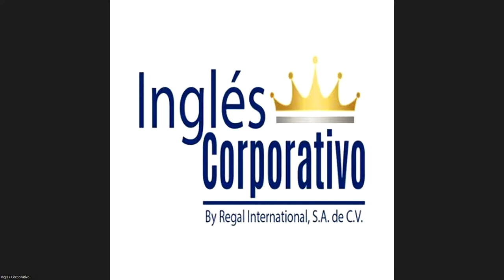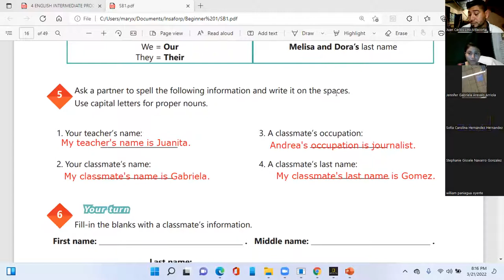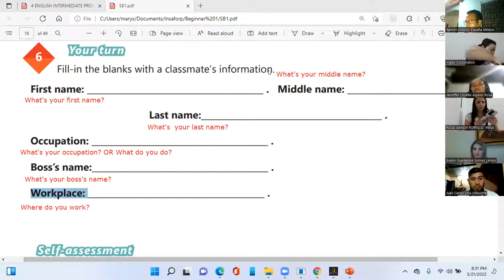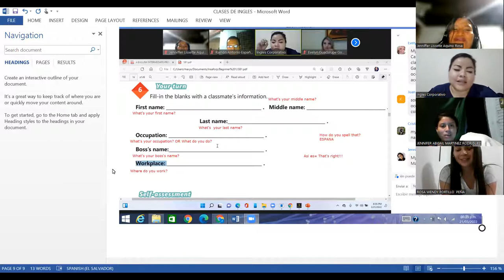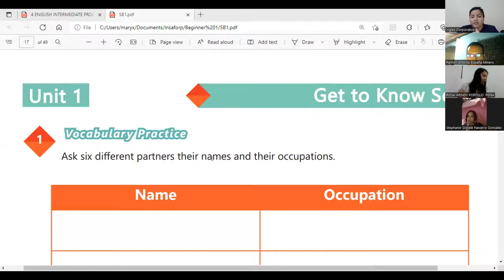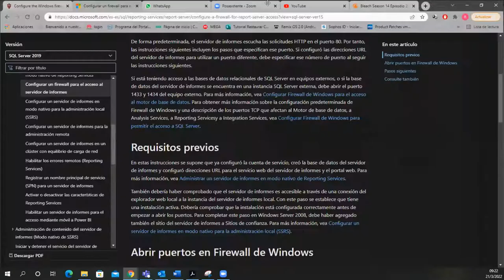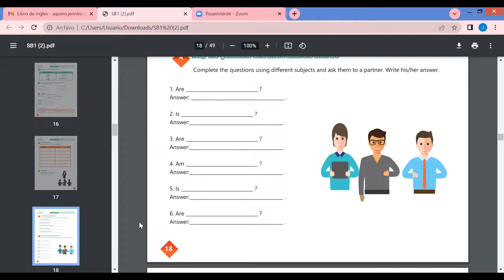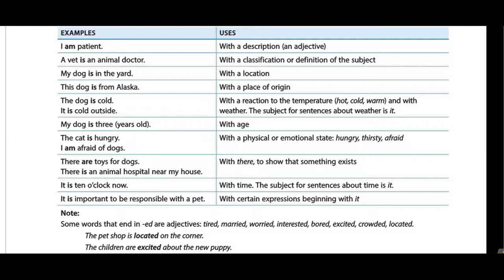Ingles Corporativo-Videoconferencia #5 VOCABULARY PRACTICE.